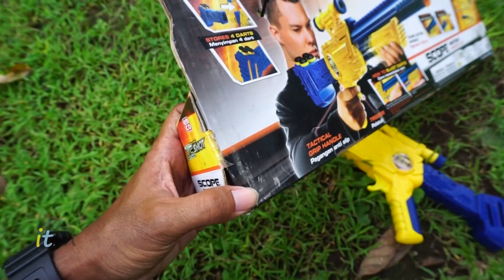Mencari dan Unboxing New Gun X Shot Sniper Gun Dragunov Sniper Gun AK47 Gun Nerf Sniper Granat